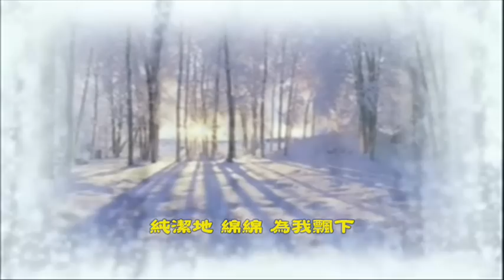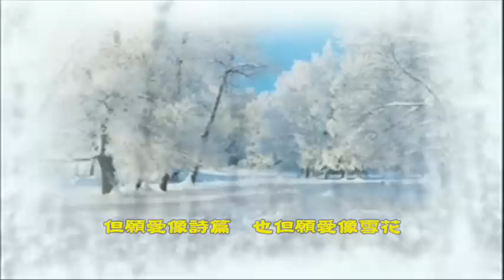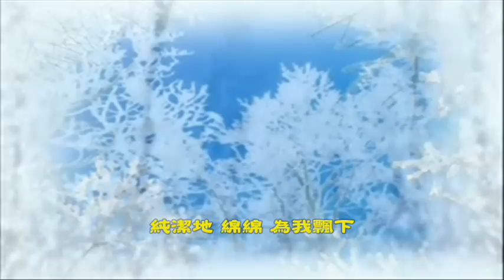雪花飘 陈淑桦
只听过雪花飘，没见过雪花飘。。。